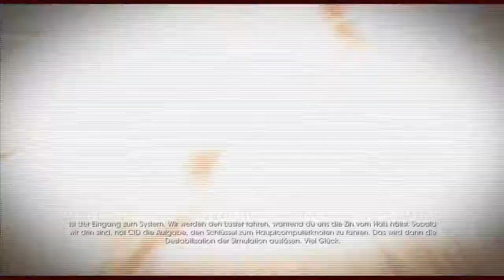Lets Play Together - Saints Row IV (Deutsch) [Teil 64]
Wir starten das große Finale und treffen uns mit allen an Bord unseres Schiffes. Dann starten wir den ersten Teil des drei teiligen Plans...